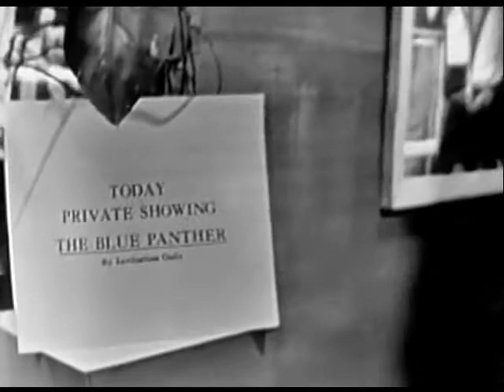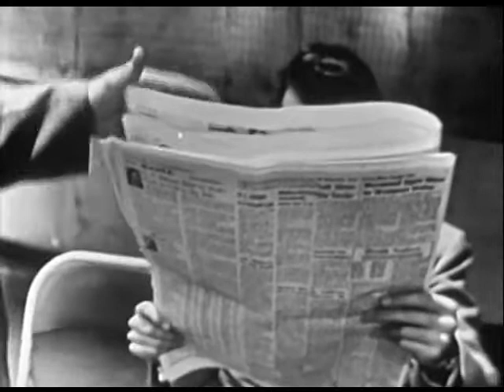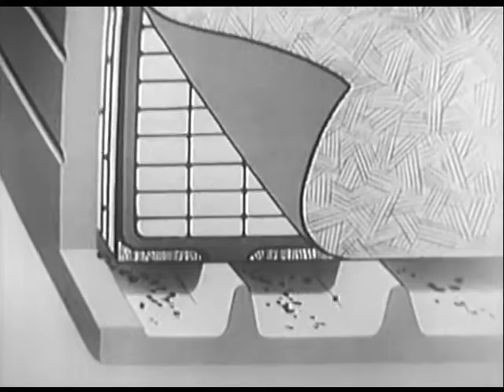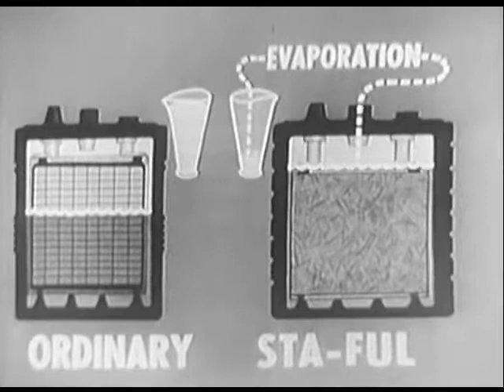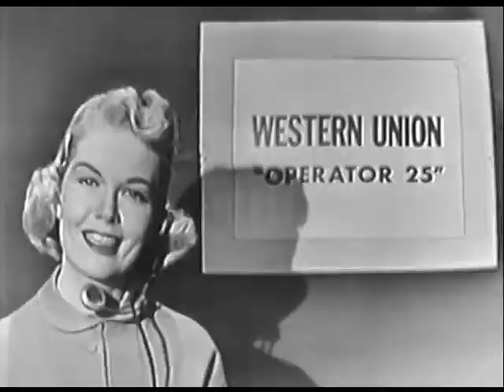1952 SUSPENSE - "The Blue Panther" - Phyllis Brooks, Erik Rhodes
Starring Phyllis Brooks, Erik Rhodes, Michael Strong, Bruce Gordon, Gene Anton and Michael Garrett.

Detective Ben Shaley (Michael Strong) has been hired to guard The Blue Panther, a valuable painting while on loan to a gallery. During the invitation-only preview, both the painting and diamond necklace of a society art patron are stolen!! Complete with original Auto-lite commercials. Air date: October 14, 1952.